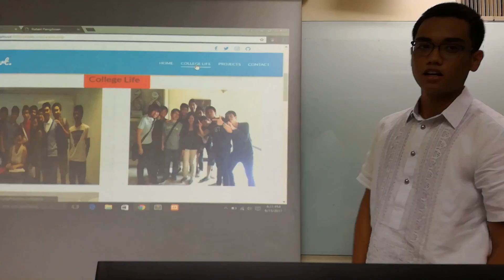WEBDEVT - Midterm Project - ADRES, JOHN DANIEL